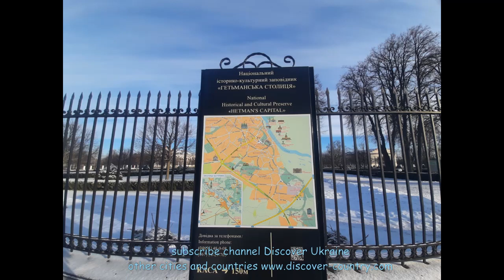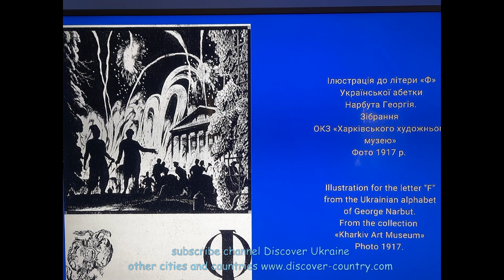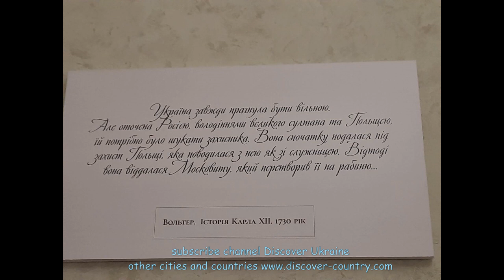Ukraine; Chernihiv region; Baturin city; Palace of Kirill Razumovsky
The Palace of Hetman Kirill Razumovsky is the villa of Count Kirill Razumovsky in Baturyn, who served as the last hetman of the Zaporozhye Army until 1764. The palace was built in 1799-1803. Located on a high terrace of the Seim River.
Kirill Razumovsky has been living permanently in Baturin since 1794, and it was then that he conceived the idea of building a palace and park ensemble. From 1799 to 1803, large-scale construction work continued. After the hetman's death, the palace became the property of his son Andrei, who was the owner of the palace until his death in 1836. The interiors of the palace were destroyed in a fire in 1824.
The cessation of construction work after the death of Kirill Grigorievich left the palace unfinished. None of the Razumovskys ever lived in it. The interiors were destroyed in a fire in 1824. The wings stood “without roofs, without beams, without floors, so that, standing on the ground, you can see the sky through two floors.” The linden park was cut down and was halved in the second half of the 19th century.
In 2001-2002 On the initiative of the Prime Minister of Ukraine V. A. Yushchenko, a Comprehensive Program for the Preservation of Monuments of the Hetman's Capital Nature Reserve was developed, the implementation of which began in 2003. This was the seventh attempt to restore the palace, but the only one that was successful.
On August 22, 2009, the palace of Hetman Kirill Razumovsky was inaugurated by the President of Ukraine Viktor Yushchenko.
The total area of the palace is 2,483 m², the exhibition area is 1,065.3 m².
On the ground floor there are exhibition halls representing the historical past of Hetman Baturyn through the prism of the statist activities of Kirill Razumovsky and the history of the construction and restoration of his palace and park ensemble in Baturyn.
The interiors of the second floor were recreated based on analogues of the works of Charles Cameron that have survived in St. Petersburg. They captivate with their elegant composition, color scheme... Everything here: the painting and stucco molding of the ceiling and walls, lighting fixtures, parquet flooring, and curtains were made according to 19th-century designs. History has preserved information about the functional purpose of the rooms on this floor (the plan signed by Charles Cameron has been preserved). According to the plan, its museumification was carried out.
In the halls of the palace of Hetman Kirill Razumovsky, a number of original items are exhibited: furniture and interior items, paintings, icons of the 18th-19th centuries.